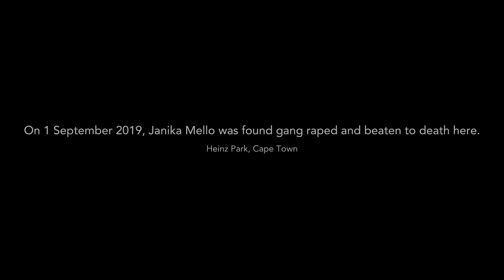16 Days of Light: Shining a Light on Janika Mello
Today we remember Janika Mello, barely a teenager, becoming a woman, brutally taken by abuse. Remembering is not enough.